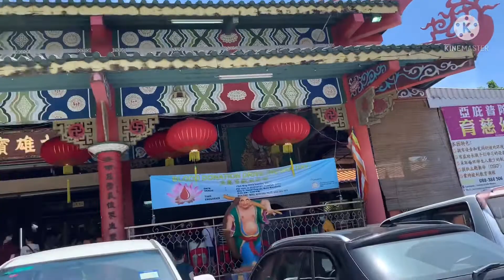Buddha birthday Celebration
Daming tao kapag birthday ng Buddha nila,ang ganda po dito,May wishing din sila gusto ko sana kaso hindi ako marunong mag chinese hehe